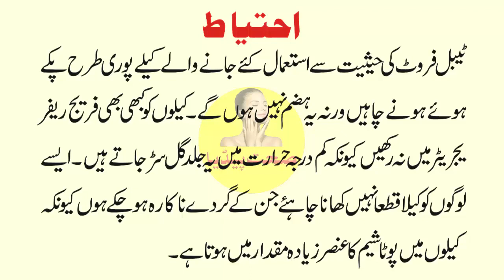7 diseases treatment with Banana!!!!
In this video we will show you how to cure 7 diseases with Banana ...